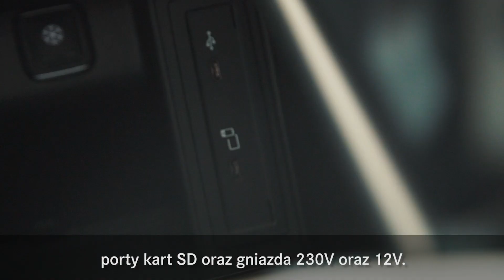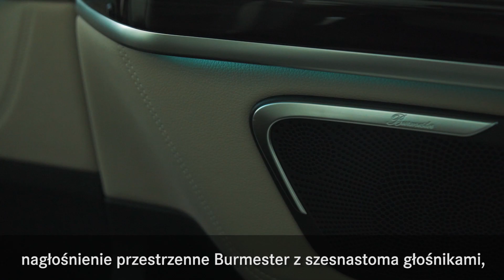Aranżacja wnętrza i możliwości Mercedes-Benz Klasa V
Przedstawiamy Mercedes-Benz Klasa V od strony użytkowej.